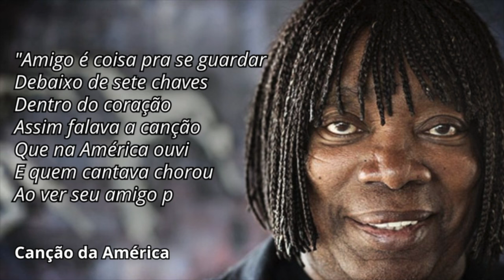Como Cantar com Emoção e Sentimento na Voz [2 PASSOS]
✳️Descubra agora Como Cantar com Emoção e Sentimento na Voz [2 PASSOS]

Claudio Olliver é cantor, compositor, violonista, arranjador e preparador vocal há 10 anos. Já trabalhou com centenas de cantores no Brasil e em várias partes do mundo, dentre eles participantes do The Voice e Canta Comigo.

É um dos únicos brasileiros Certificados Internacionalmente pelo Institute for Vocal Advancement e Pós-Graduado em Pedagogia e Tecnologia para Voz e Canto na Espanha.

                           ❤️❤️ 🌟🌟Cursos Recomendados🌟🌟❤️❤️

📱 Me envie sua dúvida pelo Instagram: @claudio.olliver